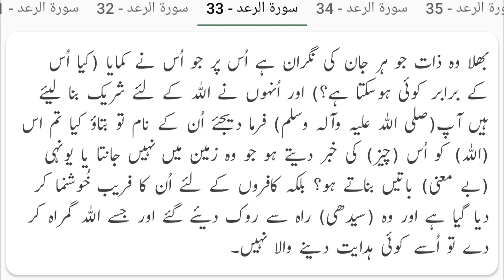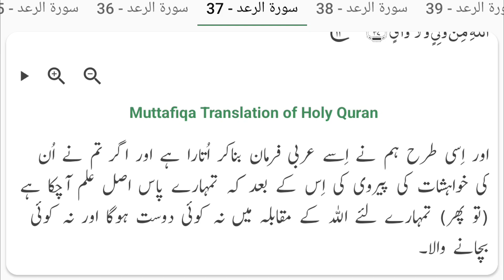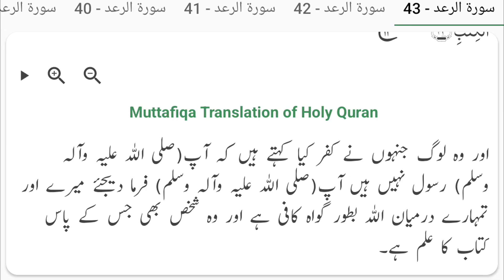SURAT UR RAAD URDU TRANSLATION | Sunnat Pak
You can listen & read to the Urdu translation of { Surat-ur-Raad } from the Quran in this video.